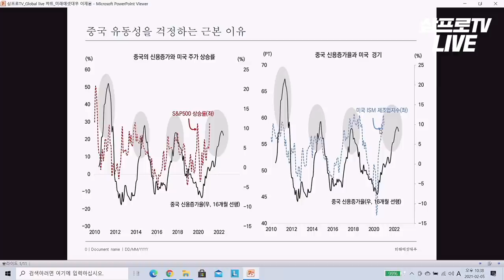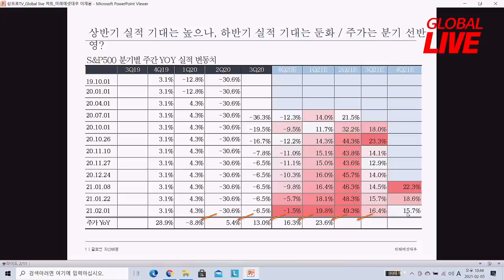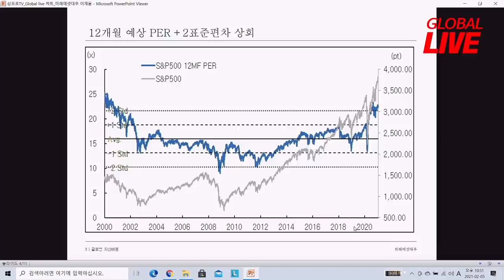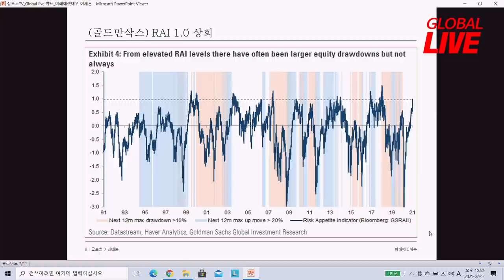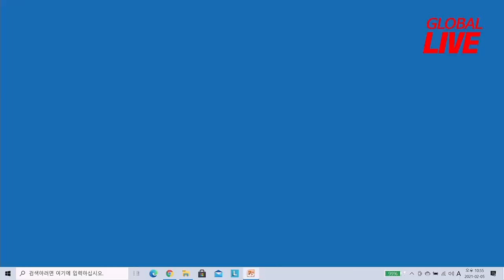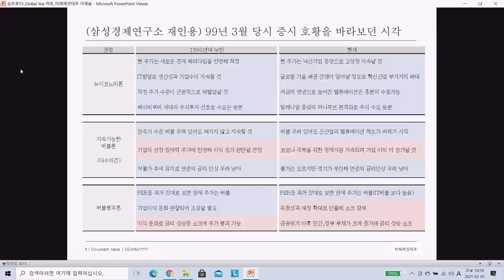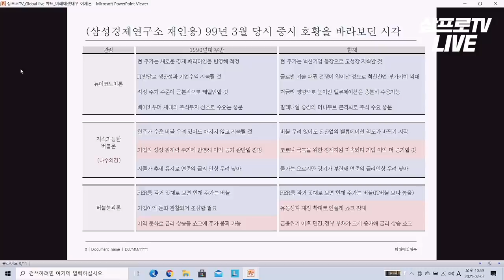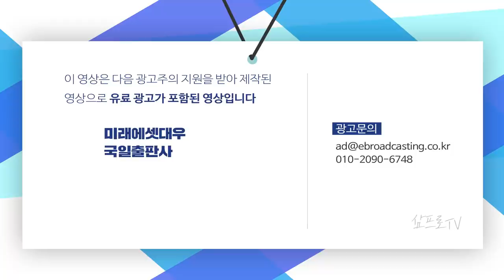머니무브 시대, 과거 버블과 다른 점은? f. 미래에셋대우 이재훈 팀장